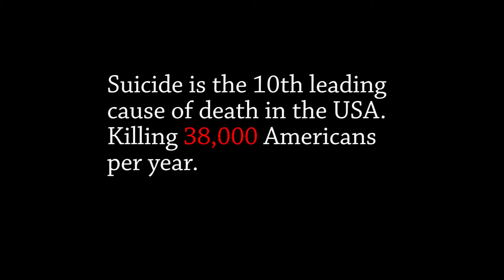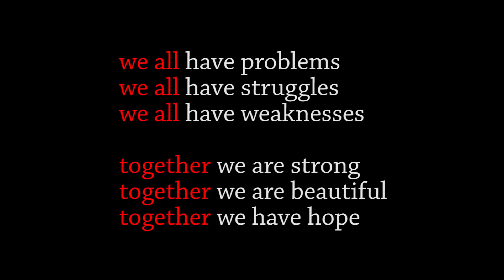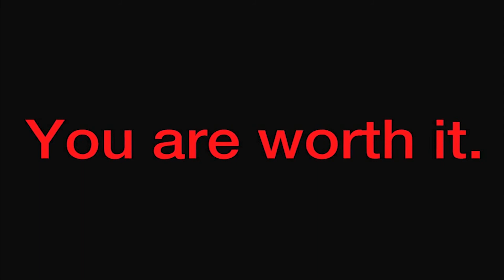PSA GROUP 7 SUICIDE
Multimedia Design Class